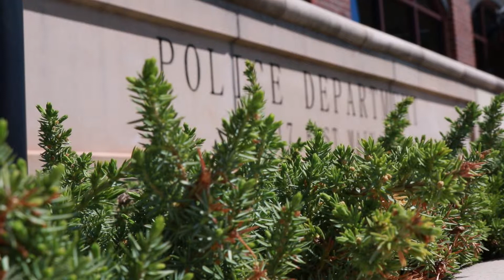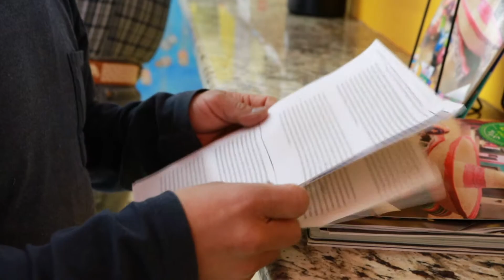CRIMEN ABRIL 9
Un hombre confesó haber matado a su novia y de cortarla en pedazos para deshacerse de su cadáver.